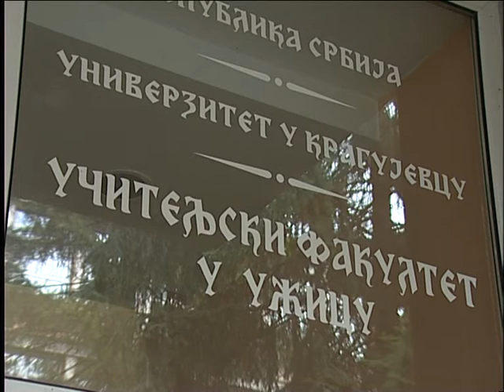Prijemni ispit na Učiteljskom fakultetu zakazan za 1.jul 2016.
Planirano da se upiše 160 studenata.